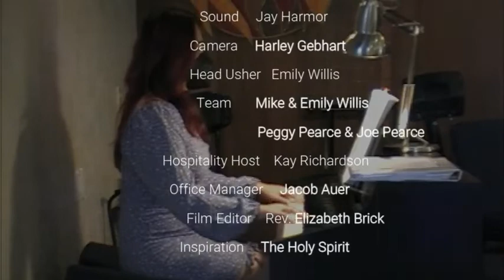Worship for August 14 2022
All music in the Pubic Domain or
One License m-400507